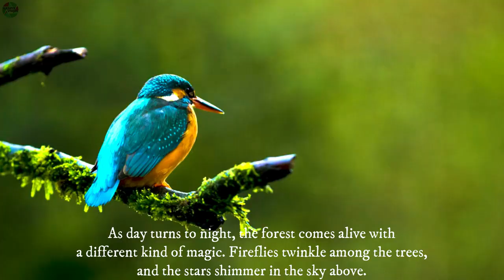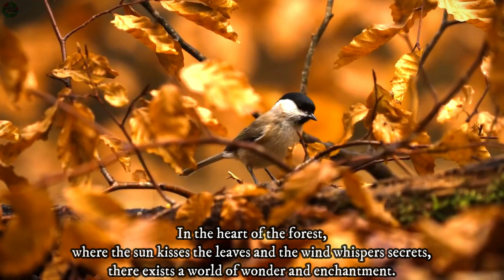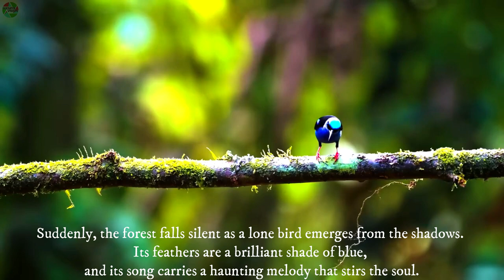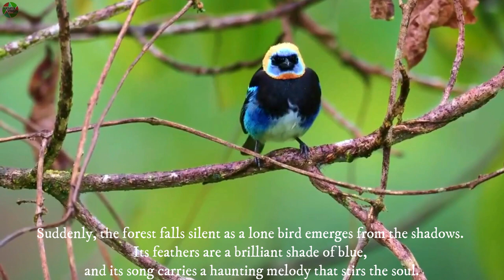MOST BEAUTIFUL BIRDS ANS BIRD'S SINGING